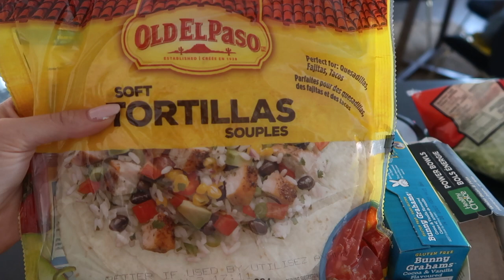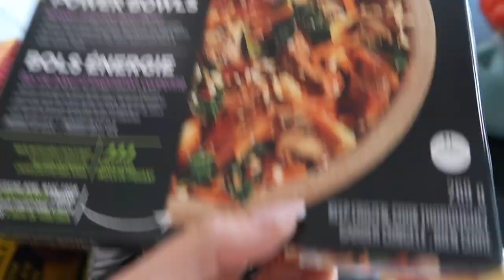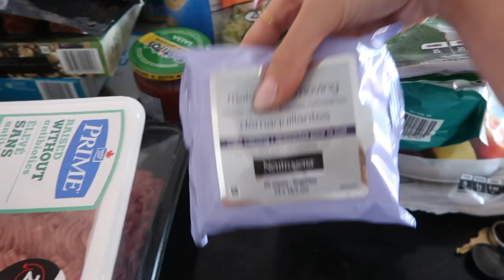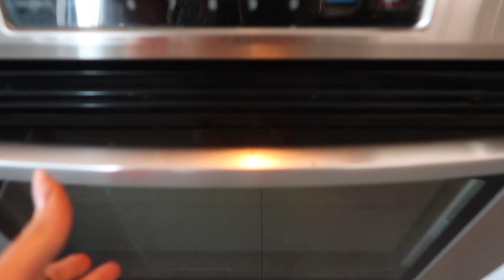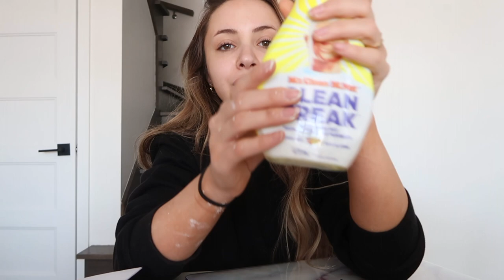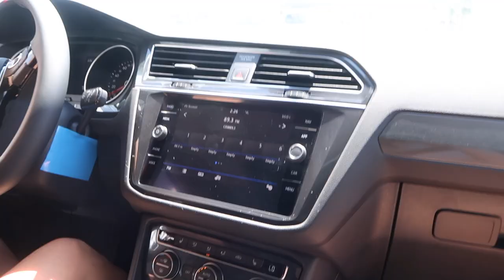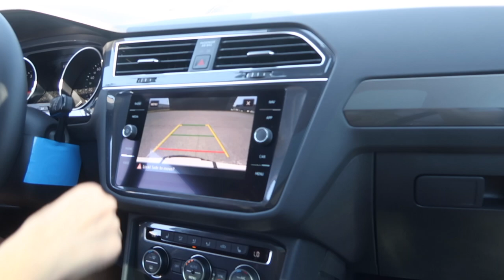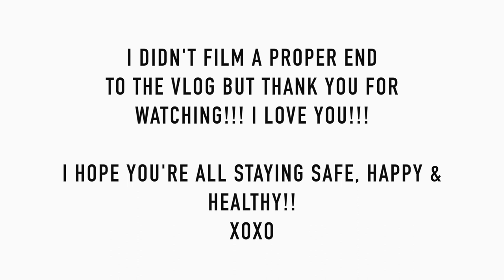Influencer drama & almost choking to death on an onion (my bf gave me the heimlich maneuver) - VLOG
★ ITEMS MENTIONED

GREY TSHIRT

★ FILMED ON
SIT DOWN - CANON 80D
VLOG - CANON G7X MARK II or CANON M100